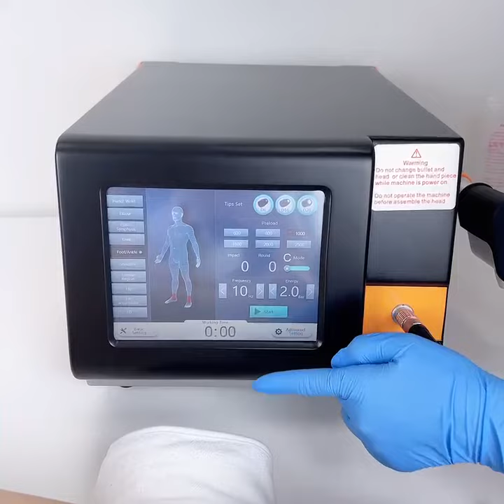Heel - PSW PRO | MTS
2022 new pneumatic ballistic radial extracorporeal shockwave therapy machine, power increased by 200%!
Used for sports injury recovery, rehabilitation therapy, chronic pain relief, cellulite reduction, erectile dysfunction.